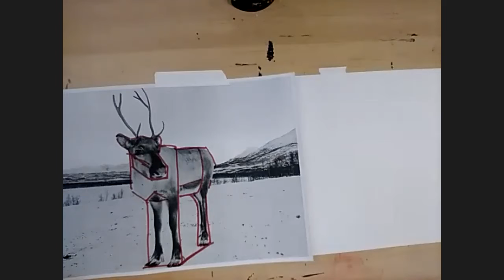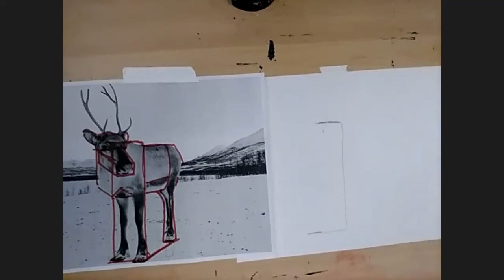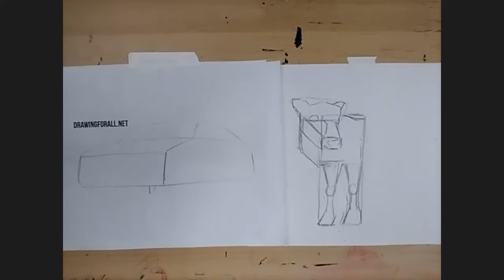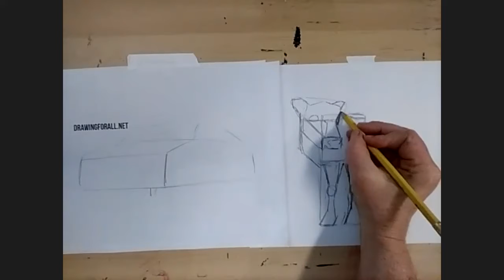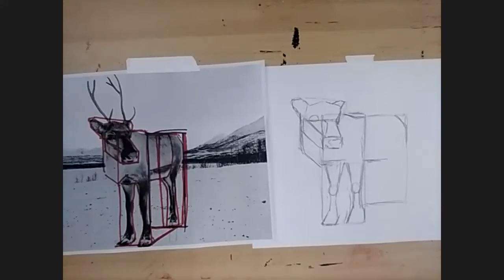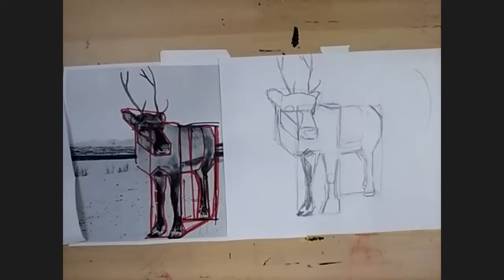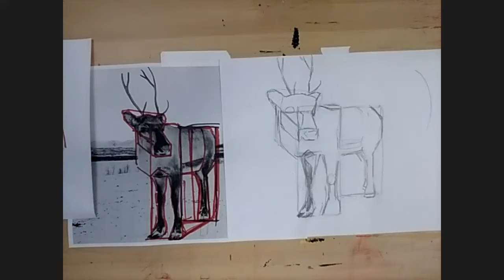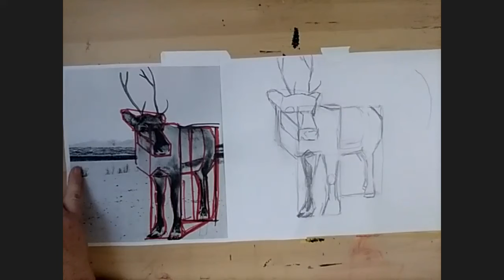Drawing a reindeer Block 1 art 12 23 20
Great beginning drawing class